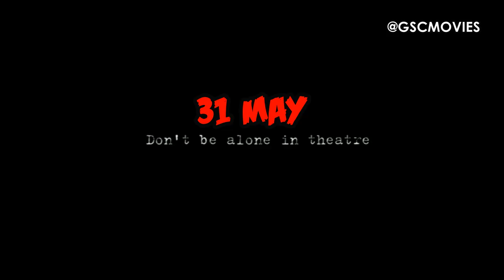Memoir - Official Trailer (In Cinemas 31 MAY)